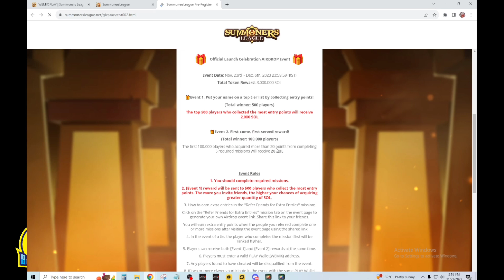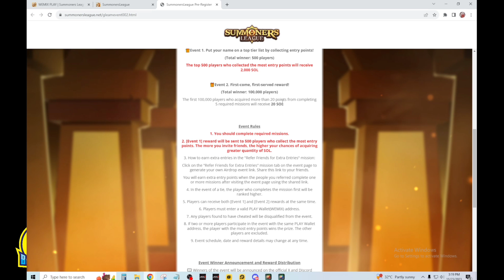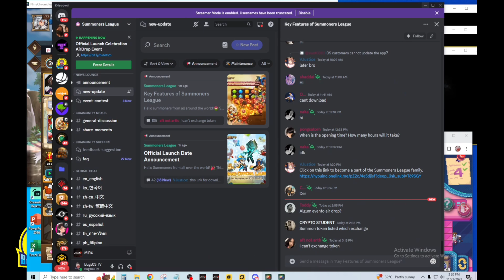Summoner League - New free to play to earn pagusapan natin ( Day 1 )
"Always remember this is nft and the key word is " invest what you can afford to lose "
walang forever sa mundo "

PANGKAPE LANG
GKASH